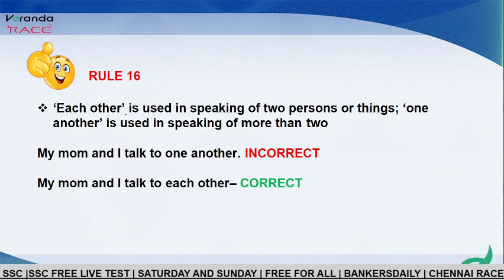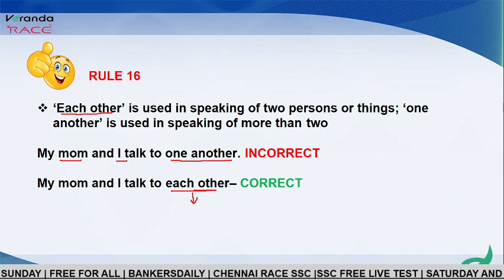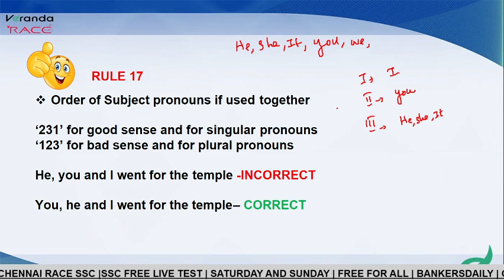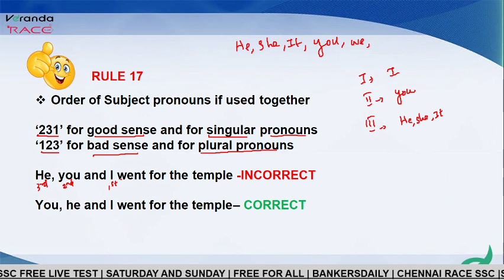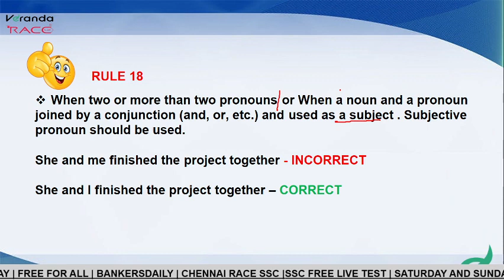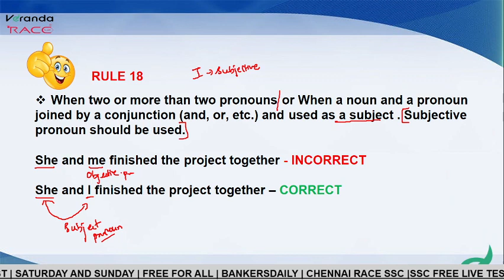ENGLISH GOLDEN RULES - 7 | RACE SSC | SSC TAMIL | SSC CGL | CPO | CHSL | MTS